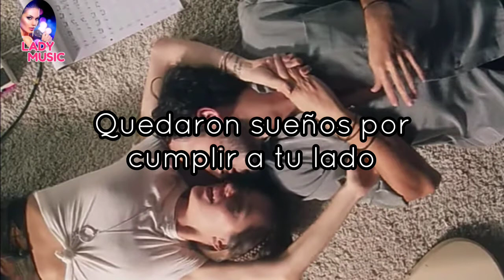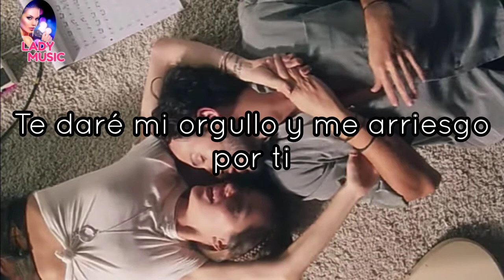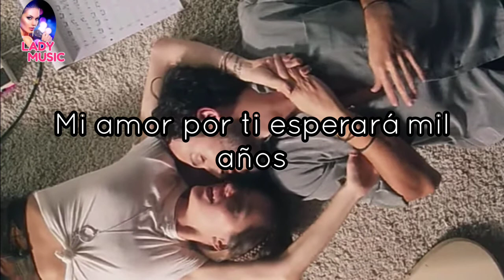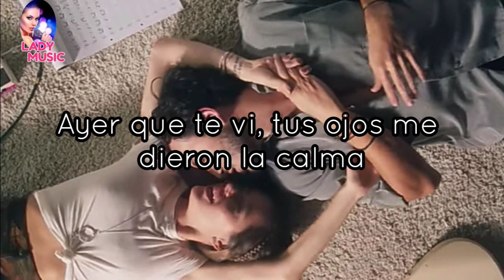SIN TI Sebastián Yatra VideoLyrics (Letra y Música) 2020